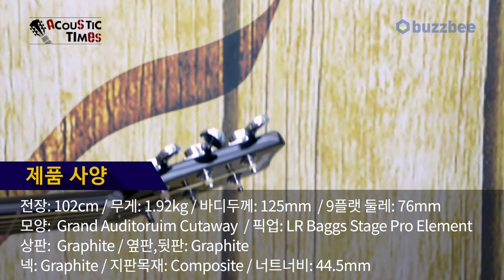[AcousticTimes 884회 ] Rainsong 어쿠스틱기타 Black Ice BI-WS1000N2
5:52 스펙(spec)
7:30 사운드 테스트(sound test)
14:00 시연 (demo)